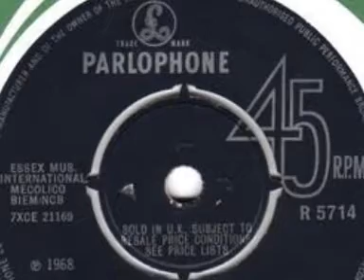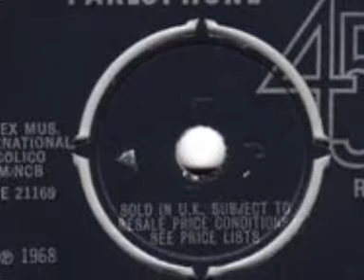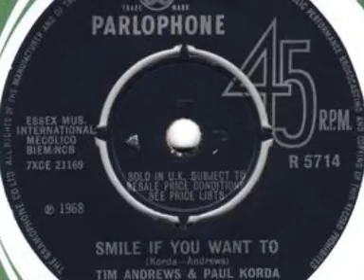Tim Andrews & Paul Korda - Angel Face (1968)